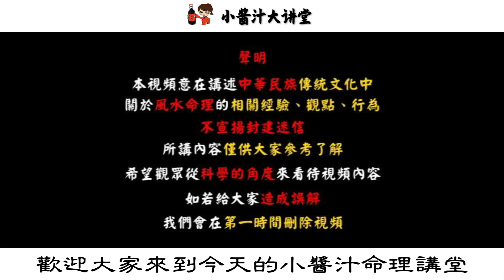吊蘭放此處，財源滾滾來，一年至少賺兩億！生活小醬汁